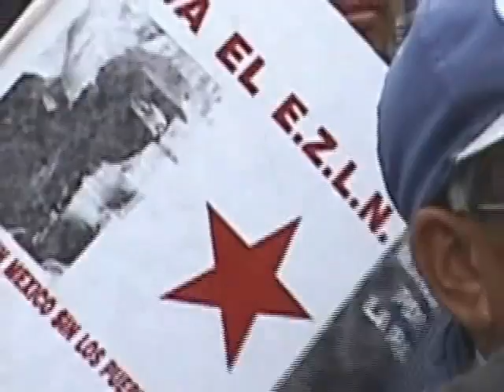EL FUEGO Y LA PALABRA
"Comandante" - Gang

Sleep and dream without noise.